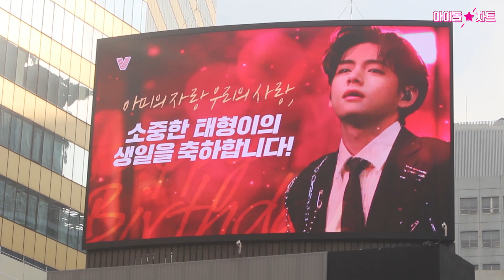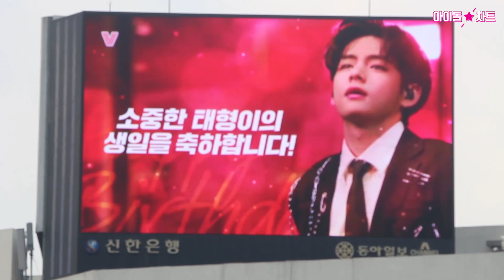[명동+서대문전광판] 아미의 자랑 우리의 사랑 소중한 태형이의 생일을 축하합니다 | HAPPY V DAY